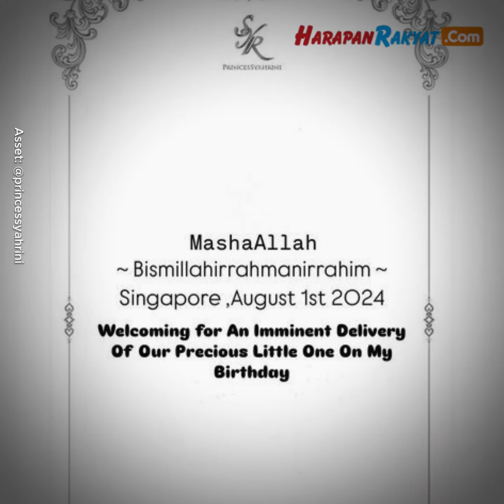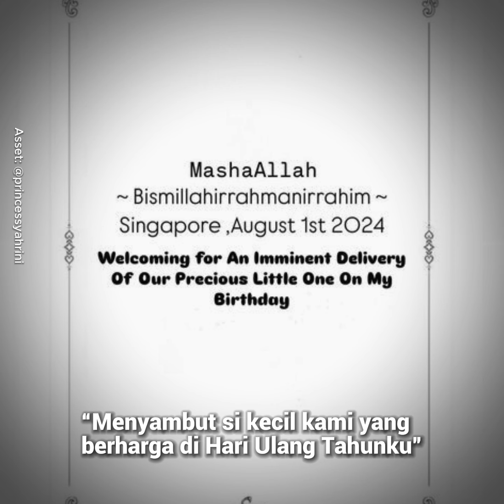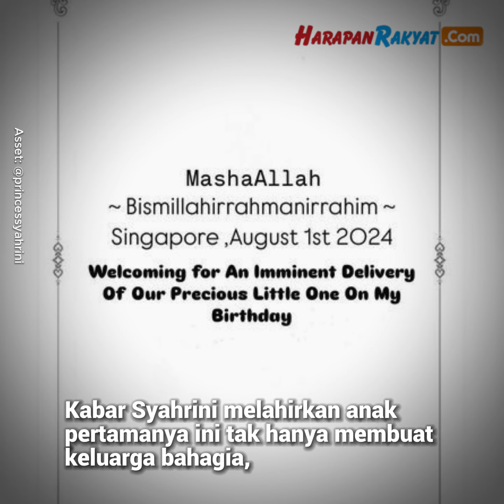Syahrini Melahirkan Anak Pertama Tepat di Hari Ulang Tahunnya di Singapura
Kabar bahagia datang dari pasangan artis Indonesia yakni Syahrini dan Reino Barack. Syahrini melahirkan anak pertama tepat di hari ulang tahunnya pada Kamis, 1 Agustus 2024 di Singapura.

Kehadiran sang buah hati pertamanya ini tentu menjadi kabar menggembirakan. Mengingat pasangan yang menikah pada tahun 2019 itu telah menantinya selama lima tahun.

Kabar kelahiran ini langsung diumumkan sang artis penyanyi Indonesia melalui akun media sosialnya @princessahrini pada Kamis (1/8/2024).